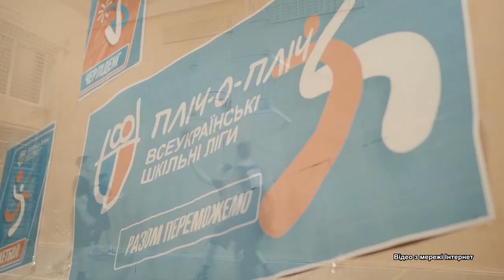До проєкту «Пліч о пліч всеукраїнські шкільні ліги» приєднались і смілянські учні